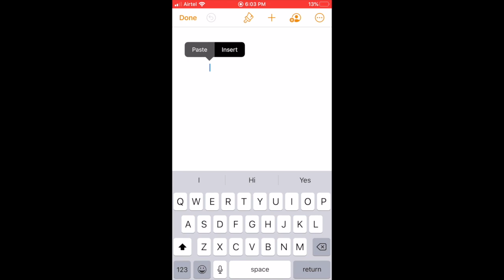How to know Your YouTube Channel Link through Mobile?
Know your YouTube Channel Link from your mobile phone. Helpful in MySirG Loyalty Program

Javascript
GUI Python
Web Python
Full Stack development
C Language
C++ Language
Data Structure
PHP-MySQL
DBMS
Java
Android